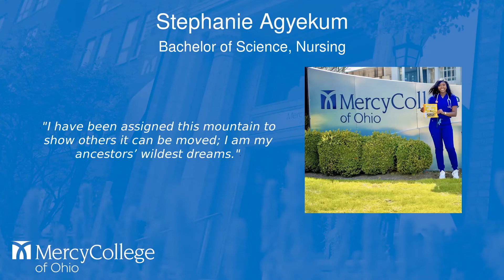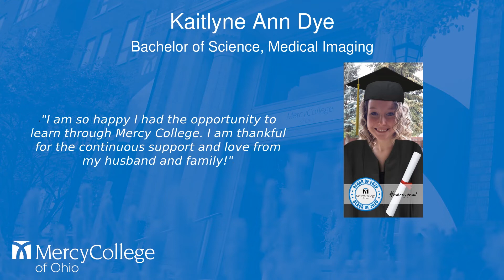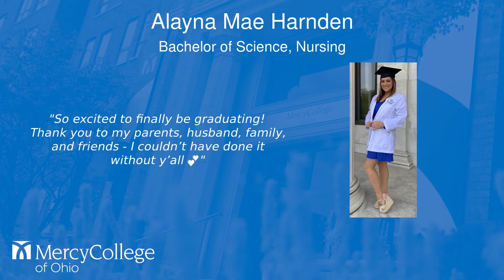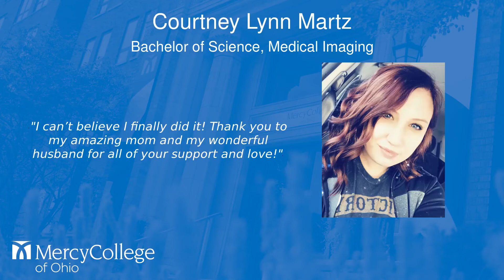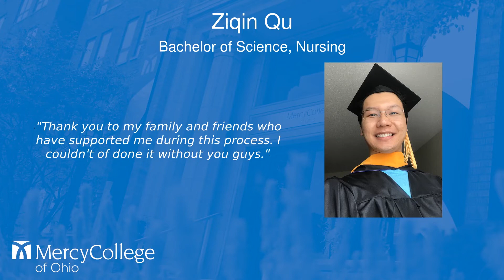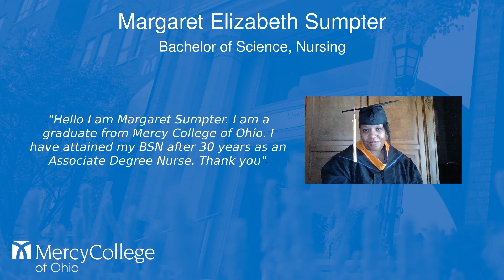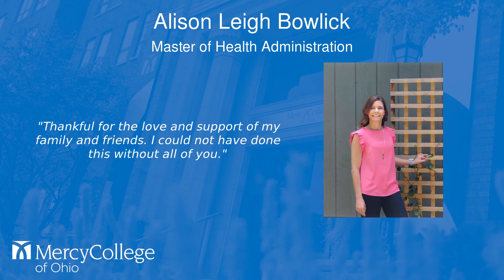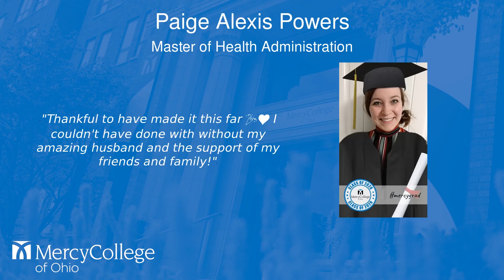Mercy College of Ohio - Virtual Celebration - June 2020